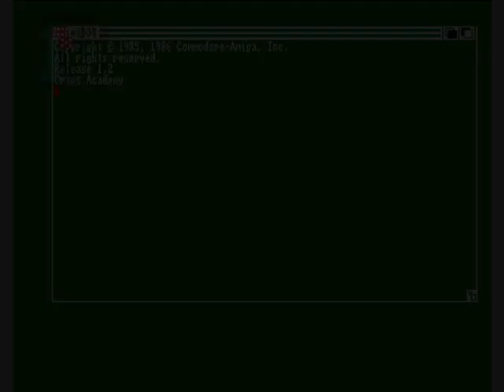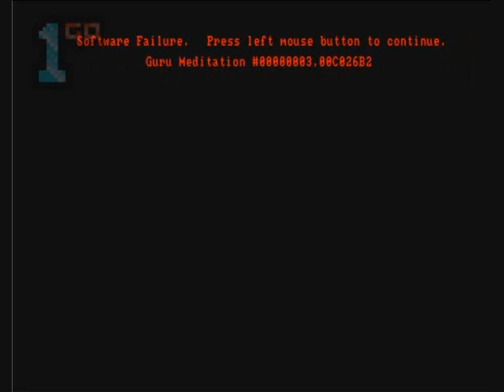1GO Short Play - Craps Accademy (Amiga)